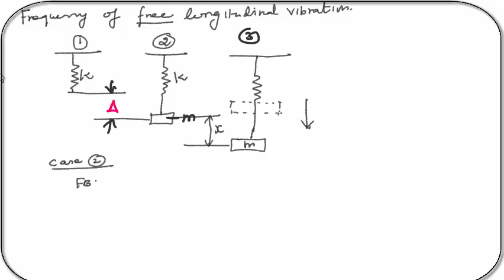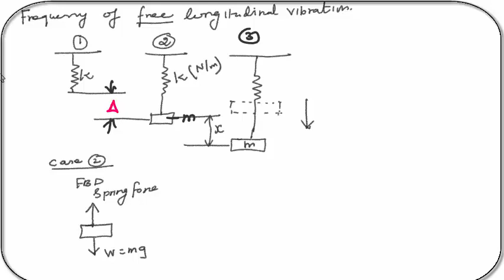Frequency of free Longitudinal vibration | Derivation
• Construct Free body diagram for simple spring mass system
 • Determine circular frequency of longitudinal vibration
 • Determine natural frequency of longitudinal vibration